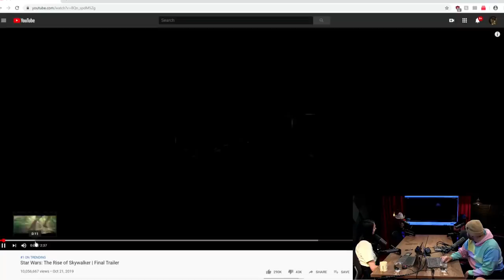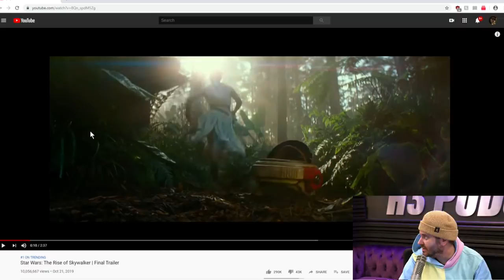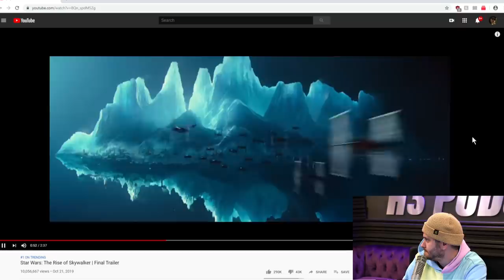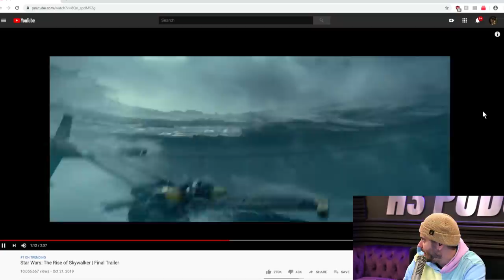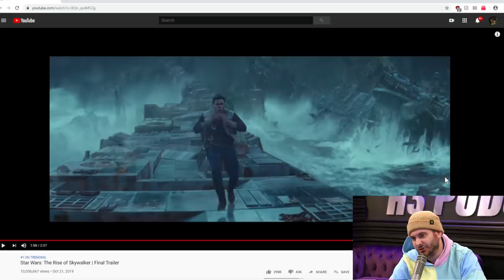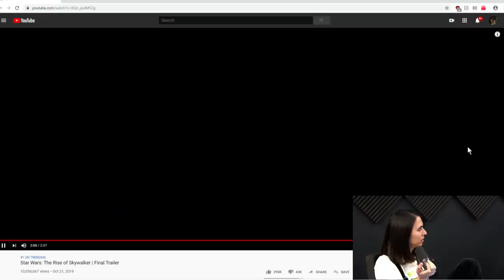H3H3 Reacts to Star Wars "Rise of Skywalker" Trailer